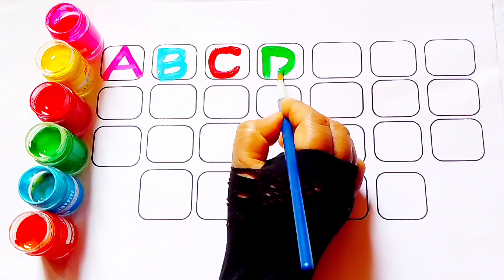ABC for Kids | How to write the alphabet | Learn the alphabet A by colouring and pasting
Your Query 👎👎

a alphabet drawing